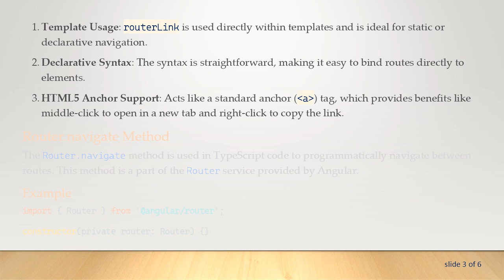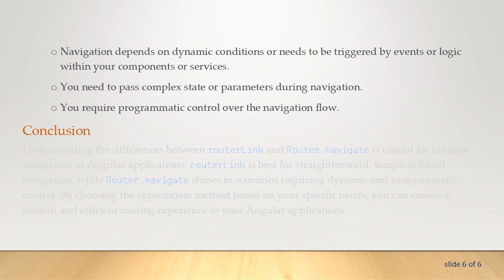Angular routerLink vs. Router.navigate: Understanding the Differences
Explore the differences between Angular's routerLink directive and Router.navigate method, and learn when to use each for navigation in Angular applications.
In Angular applications, navigating between different views is a fundamental feature. Angular provides two main methods for navigation: the routerLink directive and the Router.navigate method. While both serve the purpose of routing, they behave differently and are suited to different use cases. This post delves into these differences and provides guidance on when to use each method.

routerLink Directive

The routerLink directive is used in templates to create a clickable link. It binds to the anchor tag and allows users to navigate to different routes within the application.

Example

Key Features

Template Usage: routerLink is used directly within templates and is ideal for static or declarative navigation.

Declarative Syntax: The syntax is straightforward, making it easy to bind routes directly to elements.

HTML5 Anchor Support: Acts like a standard anchor (&lt;a&gt;) tag, which provides benefits like middle-click to open in a new tab and right-click to copy the link.

Router.navigate Method

The Router.navigate method is used in TypeScript code to programmatically navigate between routes. This method is a part of the Router service provided by Angular.

Example

Key Features

Programmatic Navigation: Ideal for situations where navigation is based on dynamic conditions or complex logic.

Code-Based Control: Allows navigation to be controlled from within component or service logic, enabling more dynamic routing scenarios.

Flexibility: Can pass state and parameters programmatically, offering more control over the navigation process.

Differences in Behavior

Usage Context: routerLink is used in templates for static links, while Router.navigate is used in TypeScript for dynamic navigation.

Ease of Use: routerLink provides a simple declarative way to handle routing within templates, whereas Router.navigate requires more boilerplate code but offers greater flexibility.

Interactivity: routerLink supports standard link interactions like opening in a new tab, whereas Router.navigate does not, as it is strictly for programmatic navigation.

When to Use Which?

Use routerLink when:

You are defining static routes in your templates.

You want to leverage the benefits of standard anchor tag behavior.

Navigation is simple and does not require additional logic.

Use Router.navigate when:

Navigation depends on dynamic conditions or needs to be triggered by events or logic within your components or services.

You need to pass complex state or parameters during navigation.

You require programmatic control over the navigation flow.

Conclusion

Understanding the differences between routerLink and Router.navigate is crucial for efficient navigation in Angular applications. routerLink is best for straightforward, template-based navigation, while Router.navigate shines in scenarios requiring dynamic and programmatic control. By choosing the appropriate method based on your specific needs, you can ensure a smooth and efficient routing experience in your Angular applications.